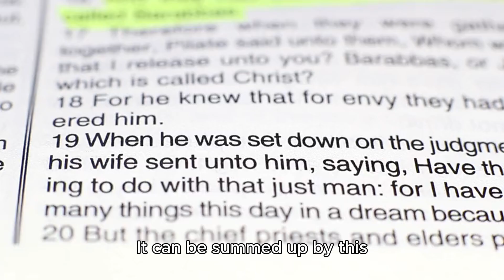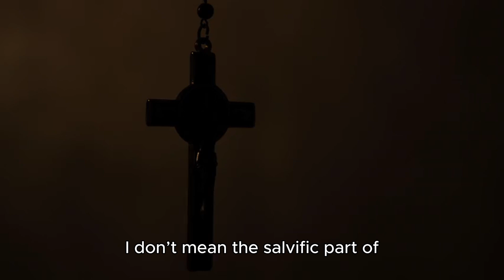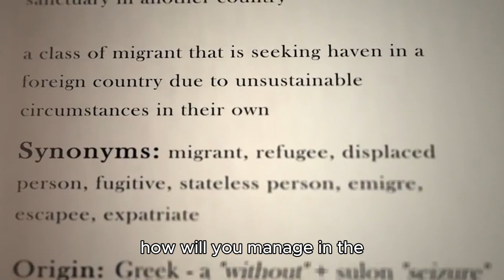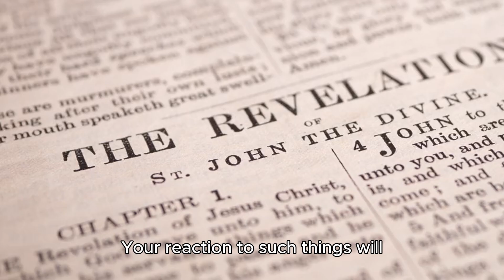Scratch a Christian and You’ll Find Out What’s Underneath - Frank Viola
Scratch a Christian and You’ll Find Out What’s Underneath by Frank Viola